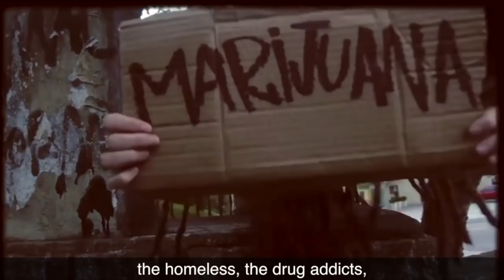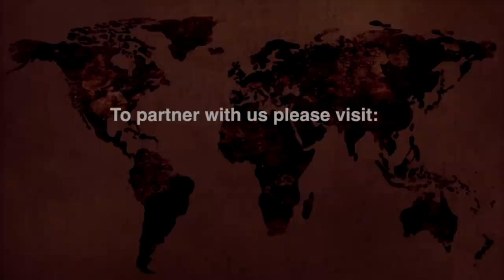CHRISTAFARI - Reggae Resurrection Service (Acoustic Easter 2020)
Please partner with us today and help send us to the world with the Gospel of Jesus Christ.

Join Christafari on this unique Easter Sunday as they do semi-acoustic interpretations of their hits and resurrection themed songs from their living room to yours. Learn what the Bible says about what we are going through in these unprecedented times. Hear from Pastor Mark Mohr (lead vocals) as he shares from his heart about how we can all find true peace in this COVID-19 era. Discover the history and tradition of Passover and partake in an unforgettable communion with the band.